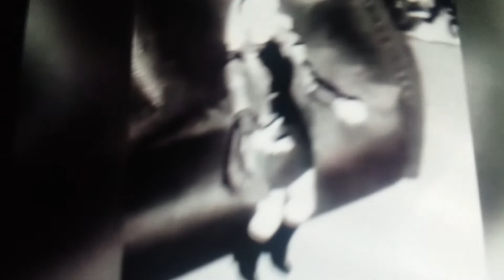Son of Diablo | S2 | E8 | Redemption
episode 8 of Son of Diablo Season 2